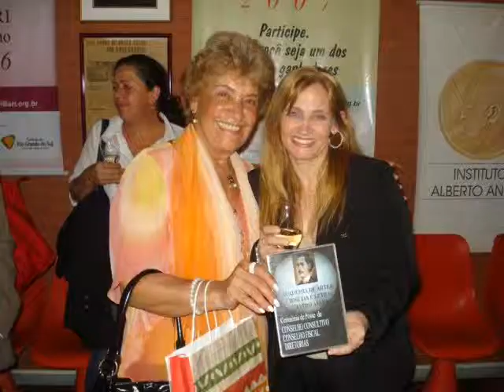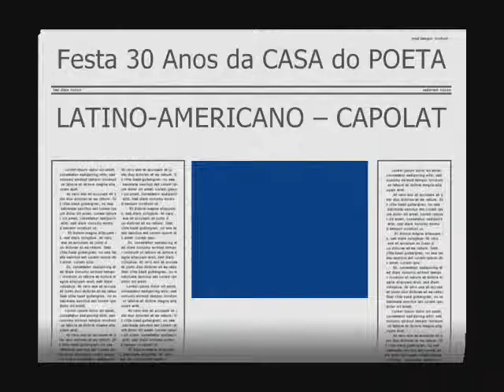73 Festa 30 Anos da CASA do POETA LATINO-AMERICANO -- CAPOLAT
A Festa de 30 Anos da Casa do Poeta Latino-Americano - Capolat ocorreu em 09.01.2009 no Salão de Festas da Ari - Associação Riograndense de Imprensa, logo após a Sessão Solene de Posse e Entrega de Credenciais no Salão Nobre Hipólito José da Costa, ora com a interpretação de Paulo Rogerius, Velhos Caminhos.